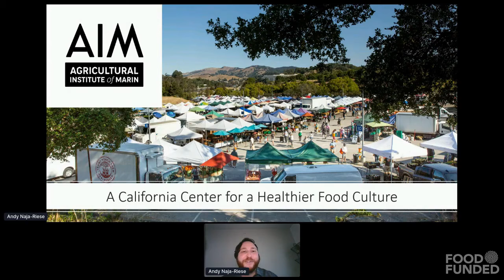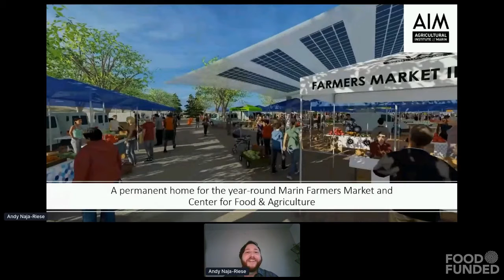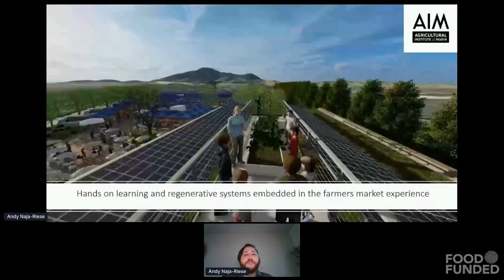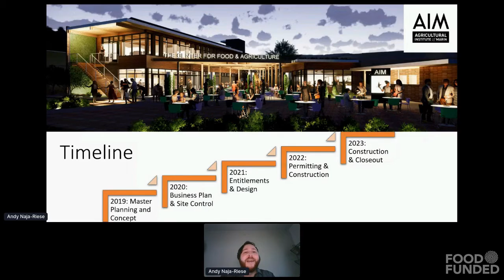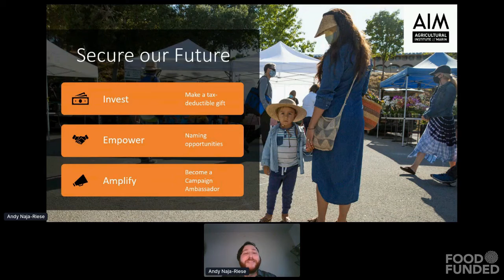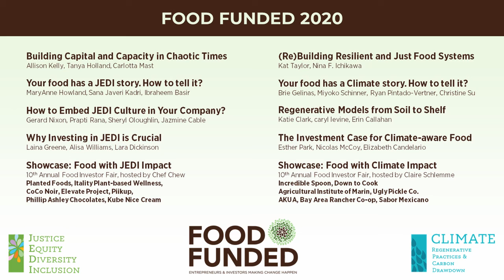Agricultural Institute of Marin @ FOOD FUNDED 2020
Entrepreneur Showcase: FOOD with Impact on Climate and Carbon Drawdown

10th Food Investor Fair at FOOD FUNDED 2020 on October 7, 2020